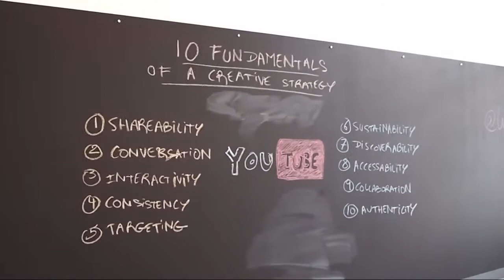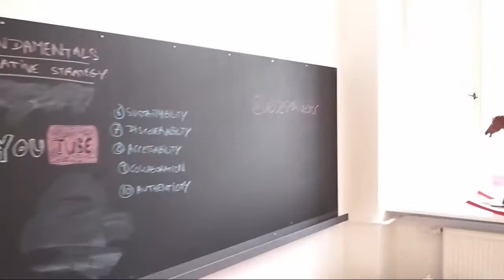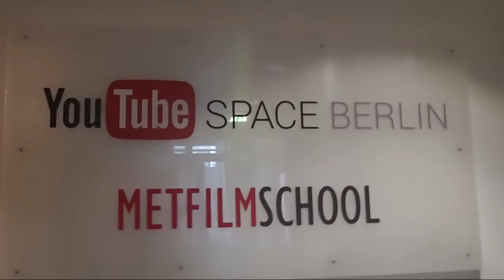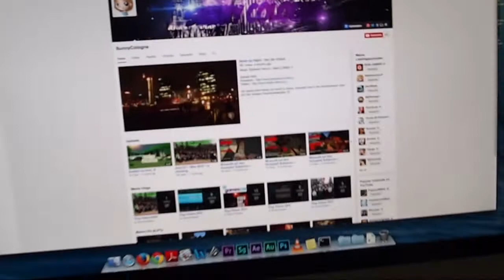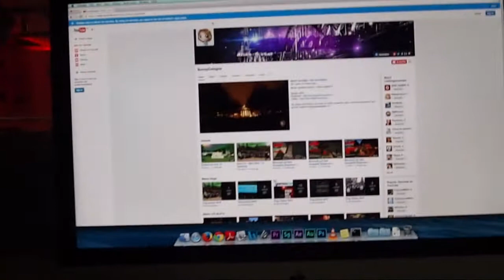YouTube Space Berlin Tour - Berlin 2015 #001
Ich würde mich freuen von euch zu hören, entweder hier in den Kommentaren oder auf den anderen Sozialmediaseiten :D